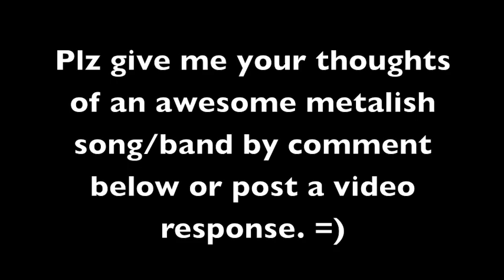Dead by April - In My Arms vocal cover performed by Krigg2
This video is one of my other "BIGGEST" projects, this song was a request from one of my best friends.

Links to their channels will be listed here: (some of their videos will not be there, so sorry about that!)

Hope you´ll enjoy it and i´ll see you all in 1-2 weeks! ^_^